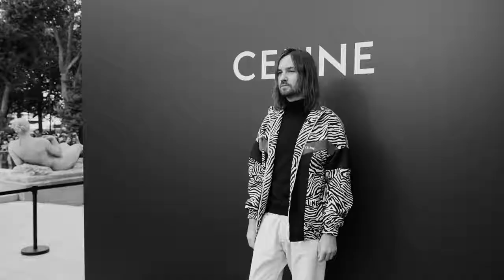CELINE FASHION SHOW 💜💜💜